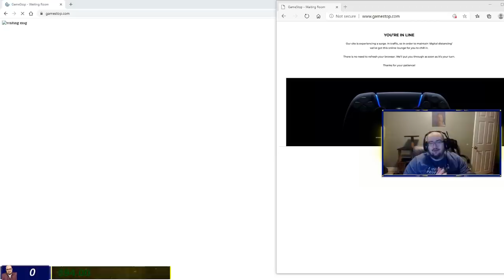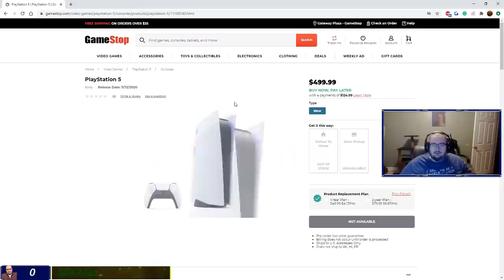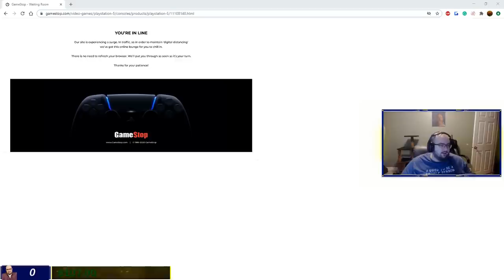WingsOfRedemption Runs Over Dog With Chair (Deleted VOD + Grandma Pity Stream)